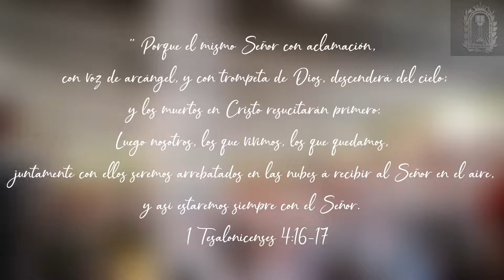La Gran Trompeta | Coro Cantar de Cantares | Santa Cena 2018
Alabanza: " La gran trompeta"
Coro Cantar de Cantares
Santa Cena 2018
12 de Abril del 2018 - Testimonios
Letra y Melodía: Gabriela Gómez Vargaz.
Arreglo y Armonía: Mario Sanchez Olguin.